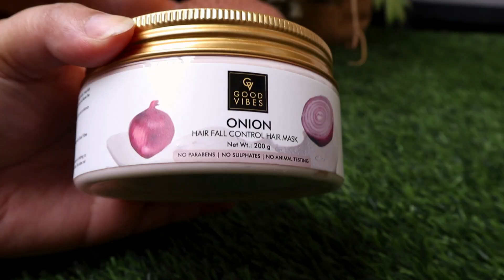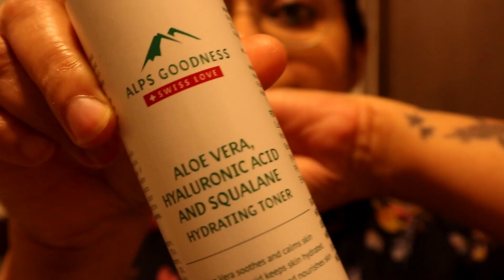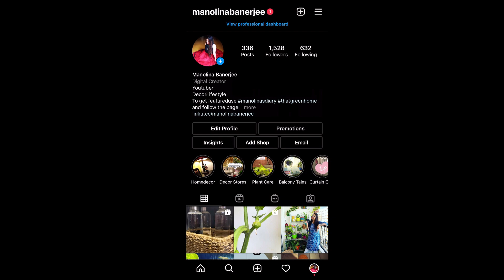LOCKDOWN ROUTINE VLOG | HOW WE MANAGED WITHOUT HELP | FULL DAY VLOG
Today's video is: 'LOCKDOWN ROUTINE VLOG | HOW WE MANAGED WITHOUT HELP | FULL DAY VLOG' where I have shared my Two days full routine vlog and how we managed everything without any help.
Hope you like it! Much Love!

Title: LOCKDOWN ROUTINE VLOG | HOW WE MANAGED WITHOUT HELP | FULL DAY VLOG. Much Love!.

Good Vibes SPF 50 PA +++ UVA & UVB Protection Broad Spectrum Gel Creme Sunscreen - 50 g
Alps Goodness Aloe Vera, Squalane and Hyaluronic Acid Hydrating Toner - For Dry Skin (110 ml)